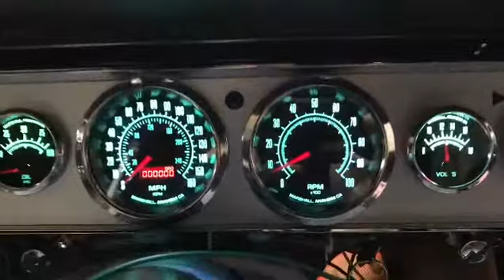November 1, 2017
Marshall gauge install in a Scott Drake instrument panel.